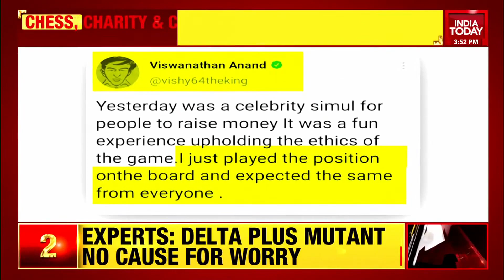Chess Controversy is getting bigger and bigger